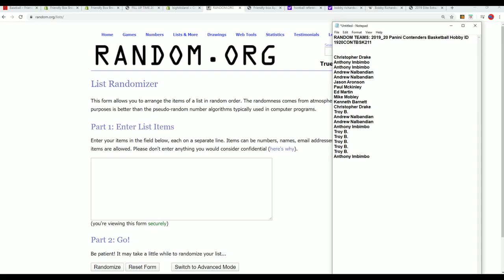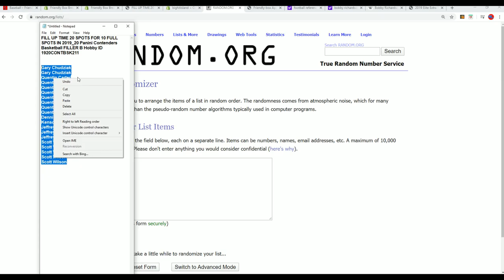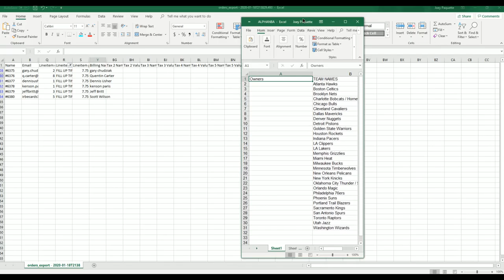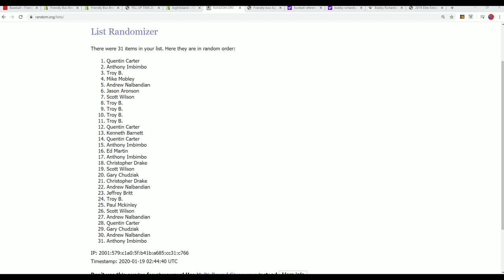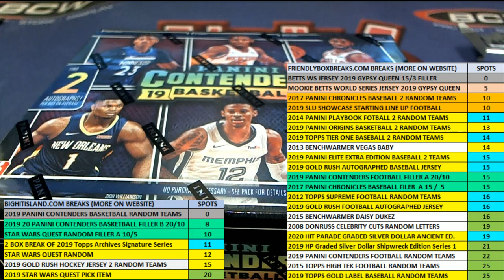2019 20 Panini Contenders Basketball FILLER B Hobby ID 1920CONTBSK211